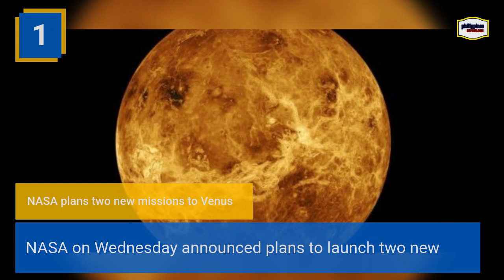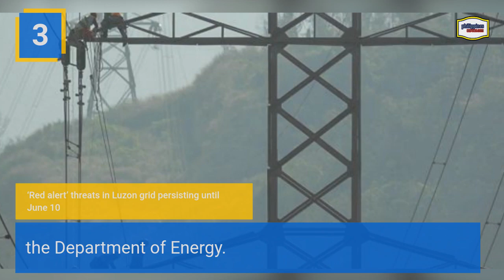Top 10 Articles of the Week 7 June 2021 Philippines Report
NASA on Wednesday announced plans to launch two new scientific missions to Venus between 2028 and 2030 – its first in decades – to study the atmosphere and geologic features of Earth’s so-called sister planet.

The National Disaster Risk Reduction and Management Council said that fatality count due to the onslaught of Tropical Storm Dante climbed to six on Friday, with three persons reported as missing and two persons injured.

‘Red alert’ threats in Luzon grid persisting until June 10
Threats of probable rotating brownouts would persist until June 10, as ‘red alert’ conditions are still foreseen in the country’s major power grid, according to the Department of Energy.

A boat filled with dozens of Rohingya, mostly women and children, landed on an island off the Indonesian coast early Friday, according to an AFP reporter and the UN refugee agency.

Jun Ji Hyun’s agency has denied rumors that the actress and her husband, banker Choi Joon Hyuk, are preparing for divorce.

10 p.m. to 4 a.m. Metro Manila curfew stays
The 10 p..m. to 4 a.m. curfew in Metro Manila Metro amid the COVID-19 pandemic will remain, Metro Manila Council chairperson and Parañaque City Mayor Edwin Olivarez said Friday.

Didal advances in Italy to keep Olympic bid alive
Margielyn Didal advanced to the semifinal round of the Street Skateboarding World Championships in Rome, Italy on Thursday to stay on the hunt for an outright Tokyo Olympics slot.

DOH notes sharp rise in COVID-19 cases in Mindanao
The Department of Health (DOH) said it has observed a sharp spike of coronavirus disease (COVID-19) cases in Mindanao.

Australian researchers are launching a koala “facial recognition” study that aims to better monitor the marsupials’ behaviour and ultimately aid in their conservation.

Fed to sell off assets from an emergency loan program
The Federal Reserve said on Wednesday that it will start selling off the holdings of one of its emergency lending programs created last year to stabilize financial markets at the height of the pandemic crisis.